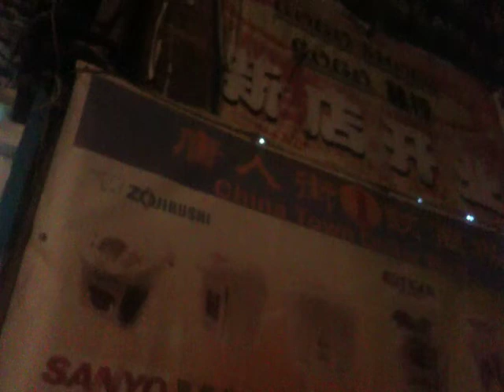China Town Dollar Mart dance